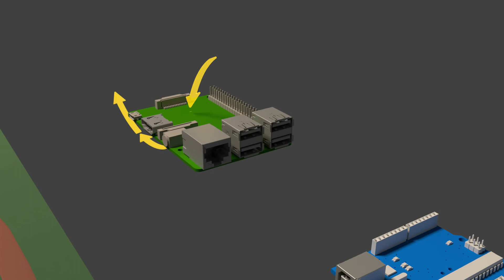CIUDAD INTELIGENTE | ROCKBOTIC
Nuestra metodología está totalmente comprometida en concienciar y contribuir, a través de la enseñanza, en la consecución de los 17 objetivos de desarrollo sostenible que propone la ONU.

Hemos creado una maqueta que muestra cómo van a evolucionar nuestras ciudades: IoT, energías renovables, drones, iluminación inteligente, vehículos autónomos...

¡El profesor Manuel Cañamero no presenta el prototipo!

¿Te ha gustado el video? ¡Ven a conocernos!

Grabación y Edición: Jose Antonio Montero
Grabación y edición Ciudad Inteligente: Manuel Cañamero